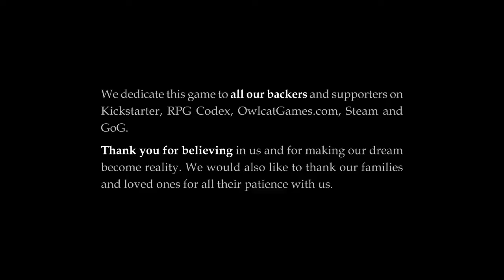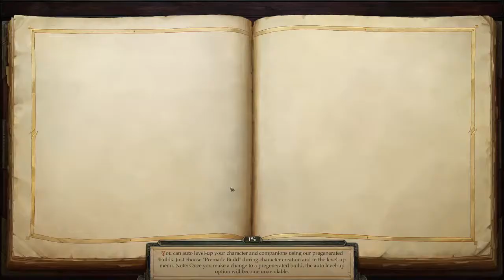Pathfinder Kingmaker Ep 55 City Of Hollow Eyes Part 2